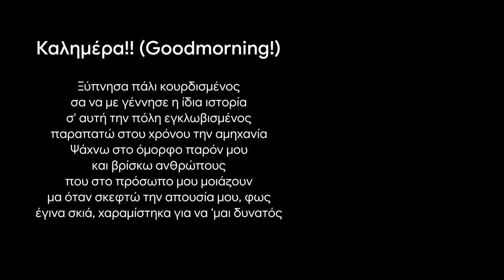LUNDUKE REAL NAME!!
καλημέρα!!